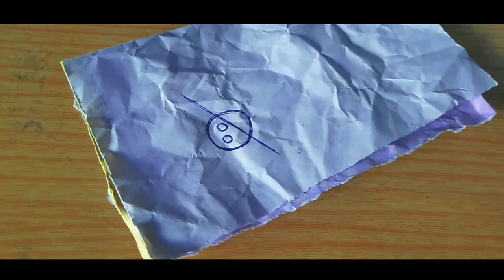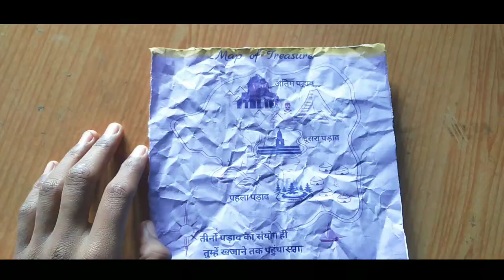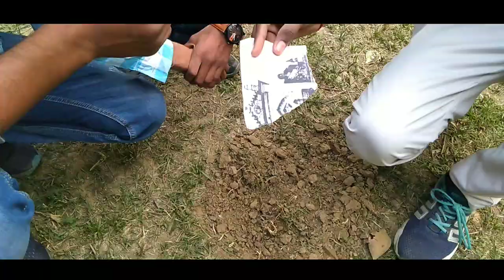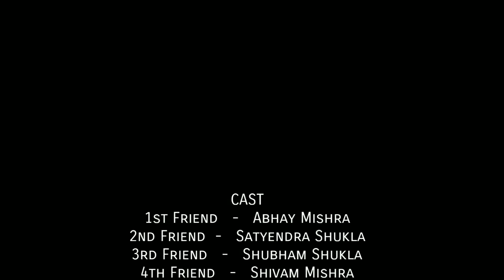Treasure Hunt | Comedy Short Film 2019 | Fun Seekers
In this video we presented a Comedy short film which is shot in Android.

This film is based on four friends who started a hunt for treasure.
And they searched the treasure in comic tone..

Ritik ki report

Treasure Hunt | Comedy Short Film
| Fun Seekers